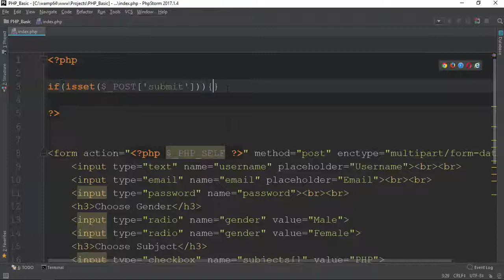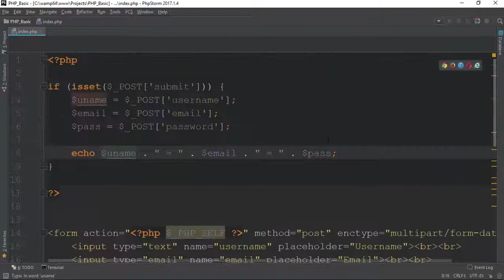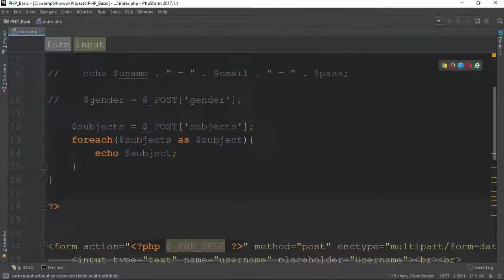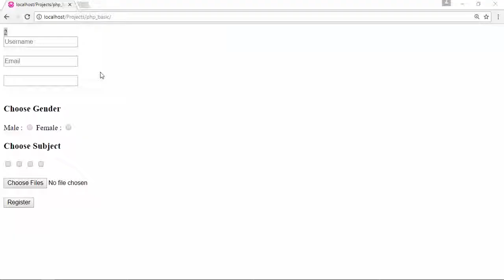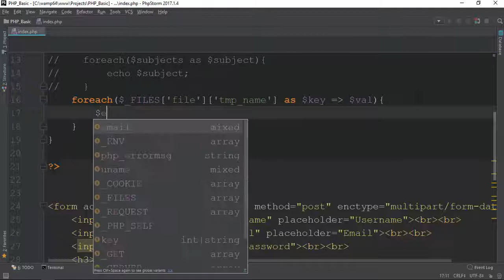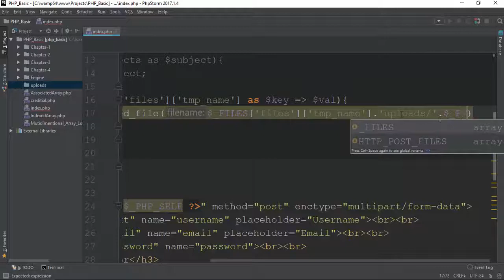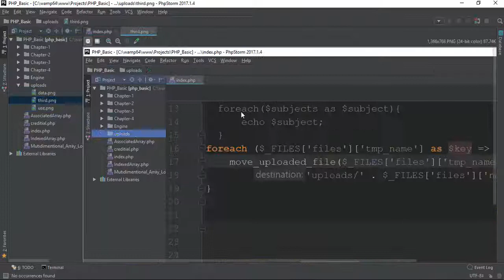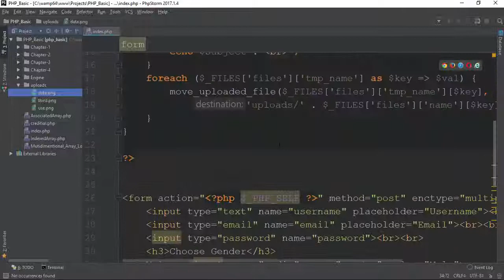081 Multiple Input Handling